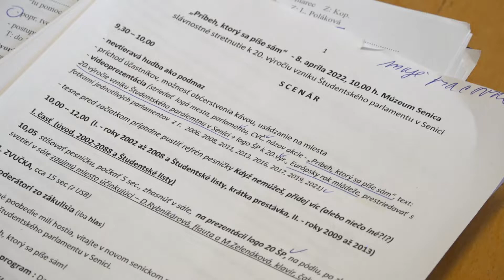Prípravy na 20. výročie vzniku Študentského parlamentu vrcholia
Oslavy budú už v piatok 8. apríla 2022.